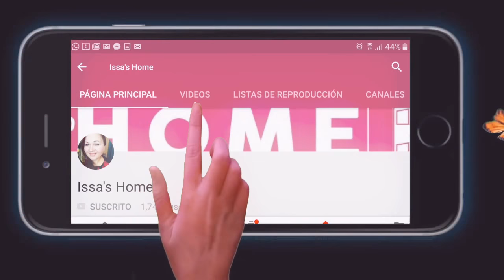LA GATA jugando a las escondidas 🐈Aaliyahs CAT 🐈 playing peek a boo 👻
Love this little cat ❤️ and my dogs 🐶